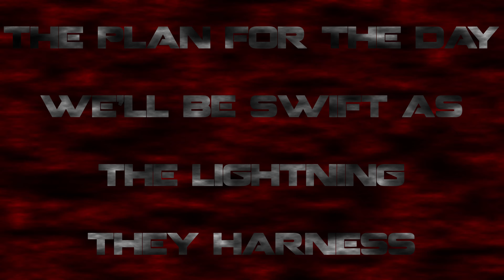Queensryche ~ Surgical Strike (lyrics)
Queensryche ~ Surgical Strike with on-screen lyrics